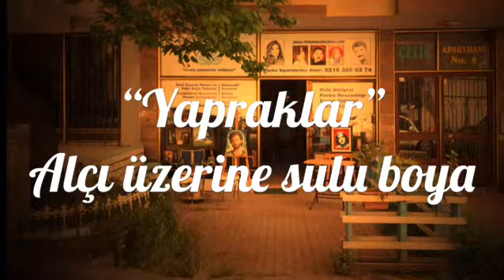Alçı üzerine sulu boya ile yaprak çalışması...